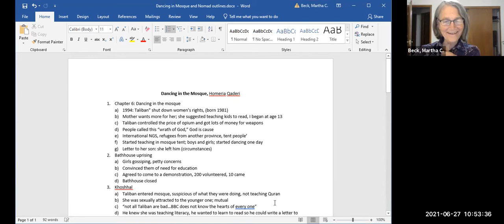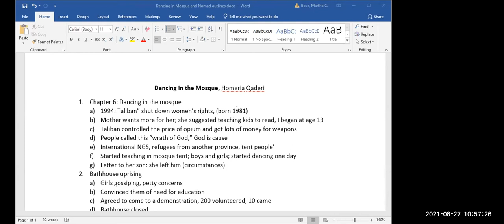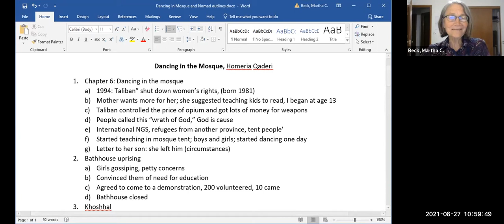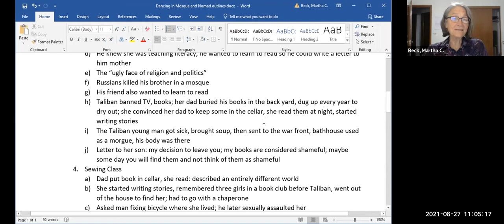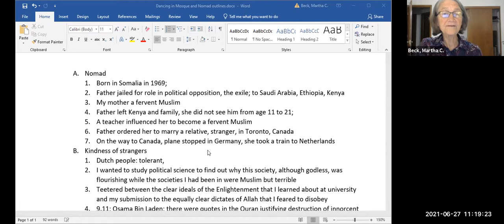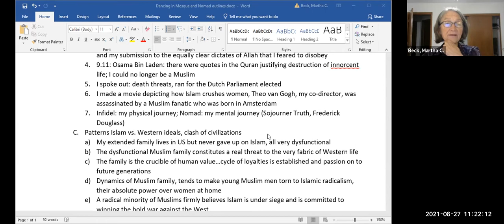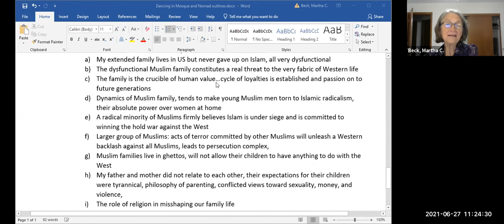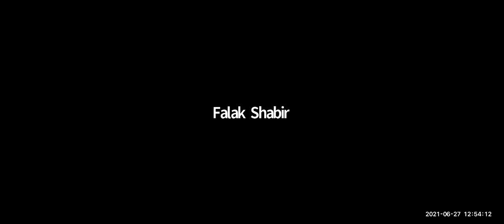Class #11: Philosophical Psychology, Muslim women today